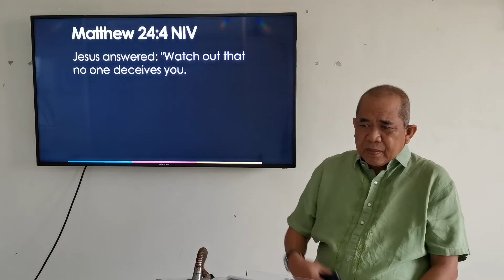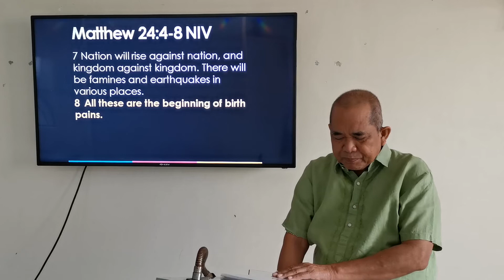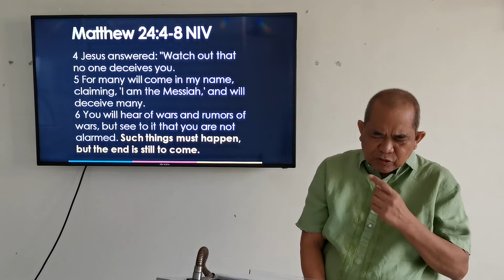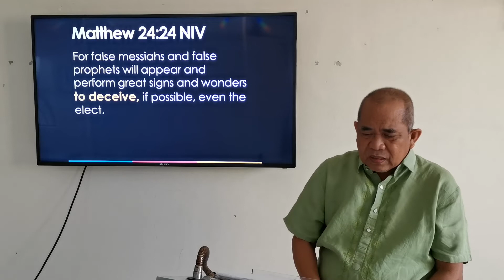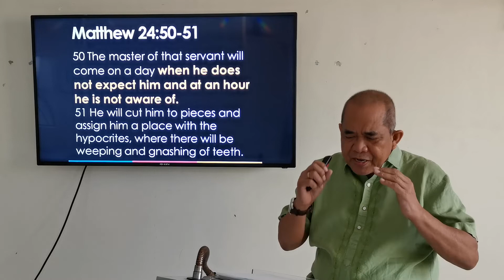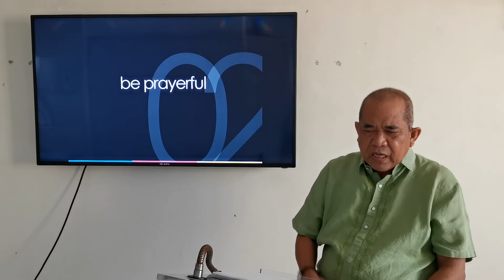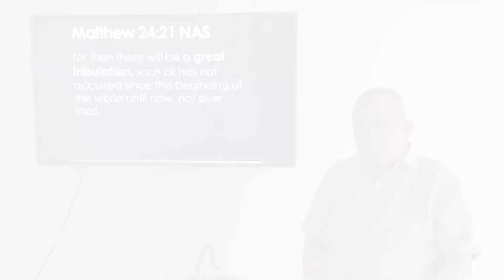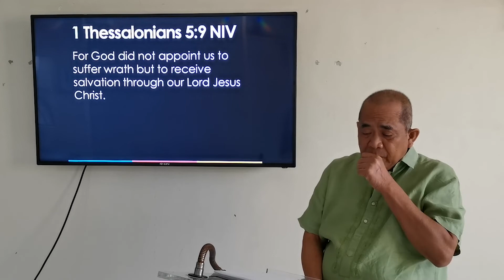A Call to Watchfulness and Prayer (March 22, 2020)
"A Call to Watchfulness and Prayer"
Rev. Angelito Malapit